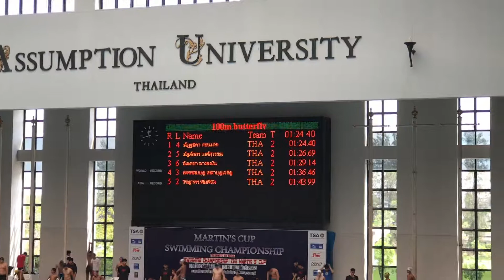Martin cup 2019 Fly100 10F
ท่านี้มีลุ้น